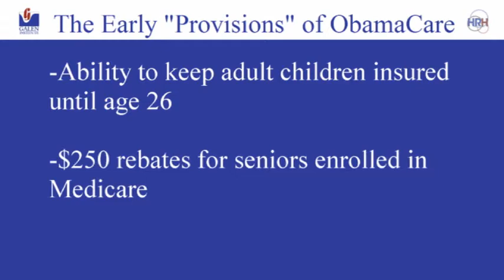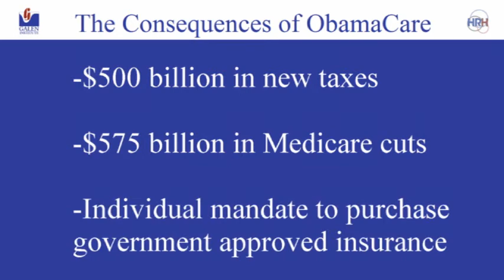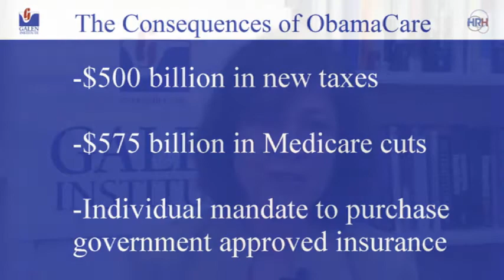Galen Institute: Grace-Marie Turner on the Realities of ObamaCare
Galen President Grace-Marie Turner notes that despite attractive provisions like $250 checks sent to Medicare enrollees and the ability to insure adult "children" until age 26, the realities of ObamaCare -- including $575 billion in Medicare cuts, $500 billion in new taxes and hundreds of new onerous regulations -- far outweigh any benefits.